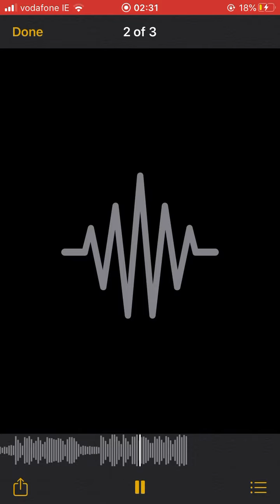Lil tjay unreleased audio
Like and sub for more unreleased 🎧